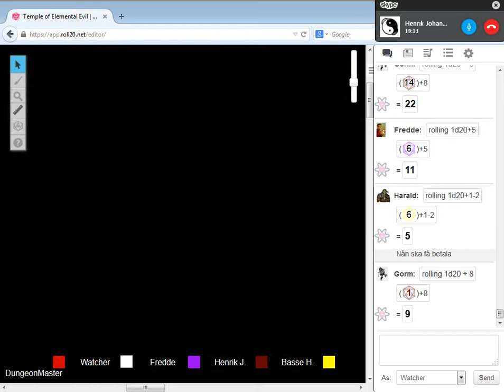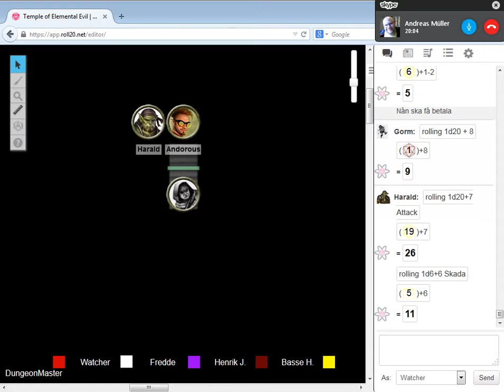Temple of Elemental Evil - Episod 8 (1/2)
Tre av äventyrarna fortsätter att utforska ruinen och hittar en hemlig dörr...